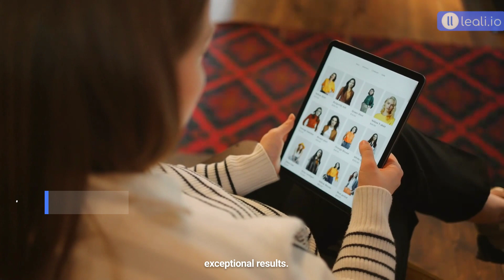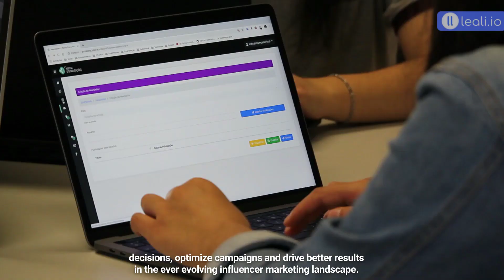The Future of Influencer Marketing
Discover the future of influencer marketing with Leali.io! Delve into the dynamic world of influencer marketing and witness the future unfold with Leali.io. Explore our revolutionary approach that combines strategic collaborations, personalized brand partnerships, and a vibrant community of influencers. With Leali.io, brands unlock the potential to amplify their message, enhance brand visibility, and foster authentic connections with their target audience. Experience the power of tailored influencer campaigns, cutting-edge campaign management tools, and insightful performance metrics that drive ROI-driven results. Stay ahead of the curve and embrace the innovative solutions offered by Leali.io for a thriving influencer marketing strategy.

Sign up with Leali.io today!